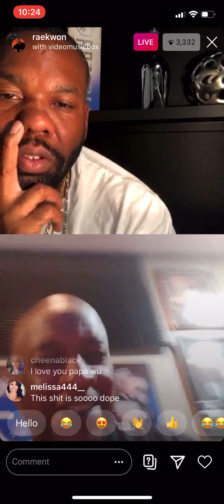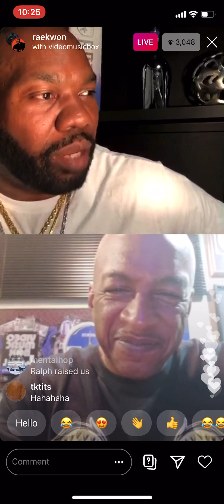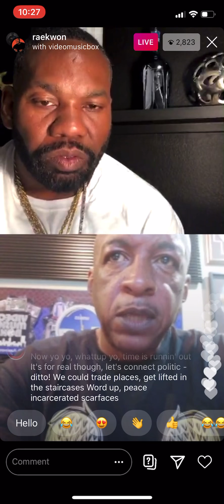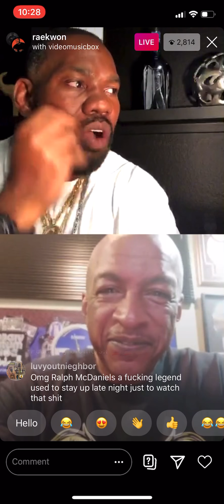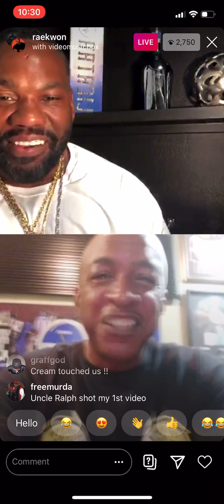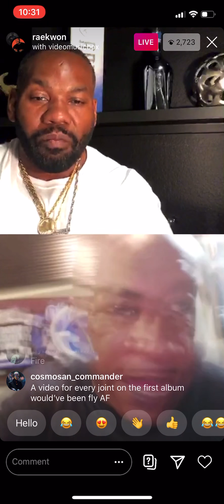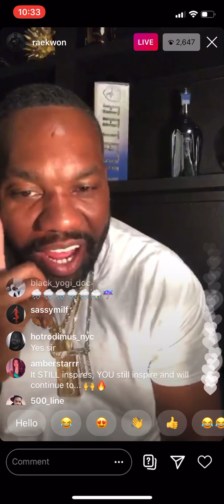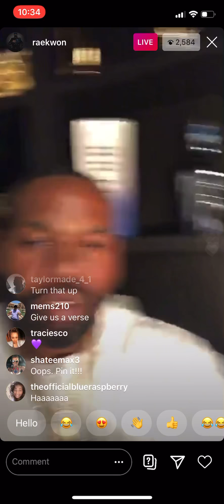Wu Tang Clan Member Raekwon With VJ Ralph McDaniels (VideoMusicBox) Instagram Live July 31, 2020